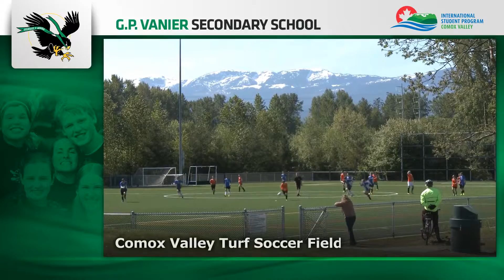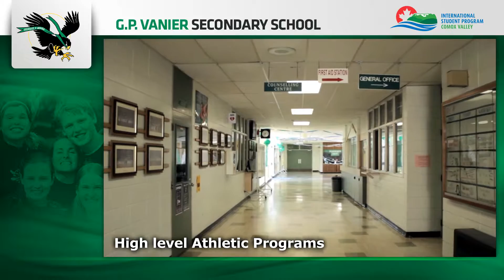G P Vanier Secondary School - Comox Valley - Auslandsjahr Kanada